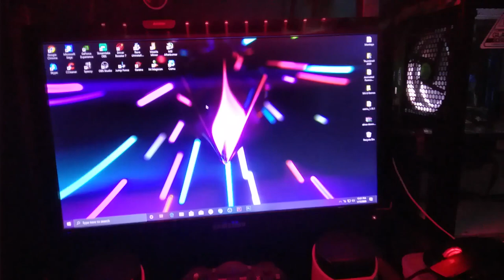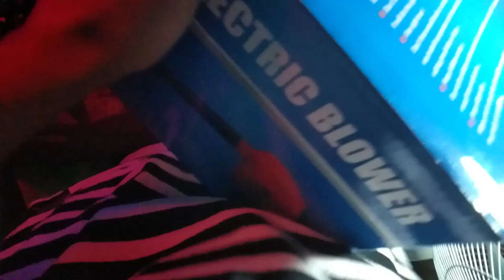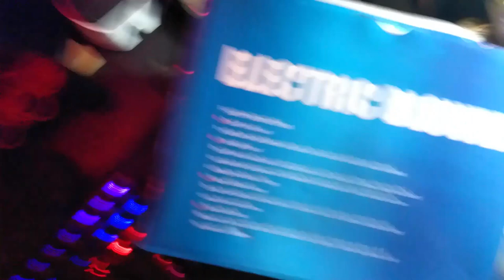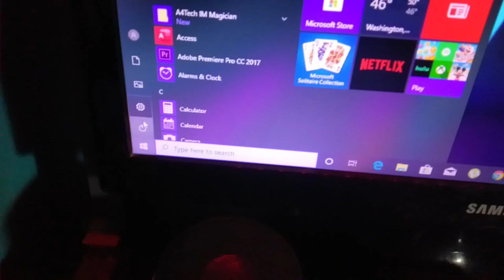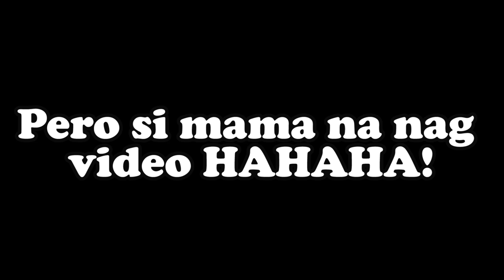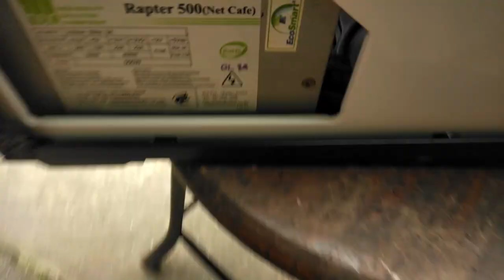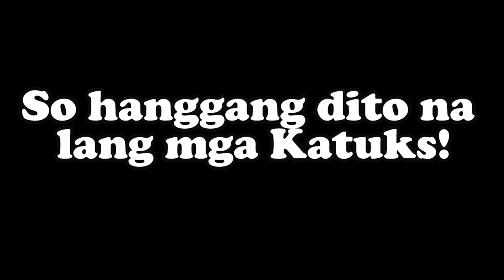WORTH IT KAYA TONG" Morganstar CPU Blower " NA INORDER KO SA LAZADA? │ VLOG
Yow Guys Wassup it`s me your Boi Tukel! 😎😎

Mga Katuks hindi muna ako maglalaro ako ay maglilinis muna ng System Unit ko pero ang pang linis na ginamit ko ay Electric Blower na inorder ko sa lazada kaya panoorin nyo kung dapat nyo nga bang bilhin o orderin heto sa lazada :)

So Wassup mga Katuks! Heto na!! My First Vlog sana magustuhan nyo to HAHAHAHA wala lang gusto ko lang malaman kung worth it yung binili ko para may idea kayo kung anong bibilhin nyo at Gusto ko din talagang linisin ang Computer System Unit ko HEHEHEHE.

BTW...